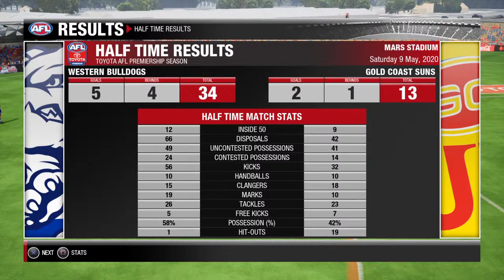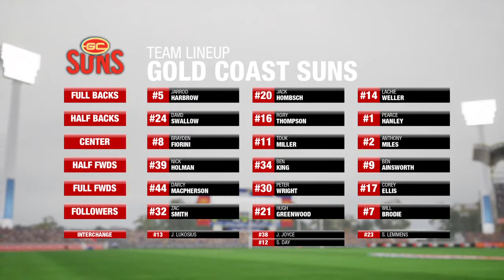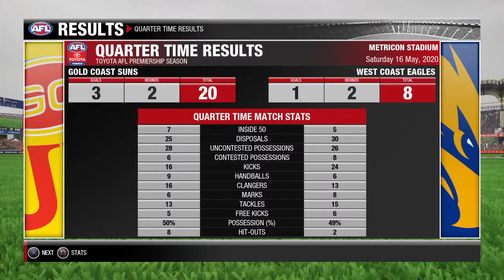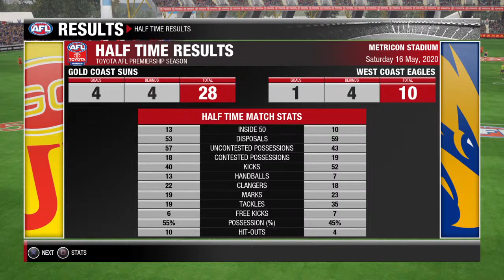Afl Evolution 2 Gold Coast Coach Carrer 4 Season Grind P2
Game was Glitched Started Game and Stream